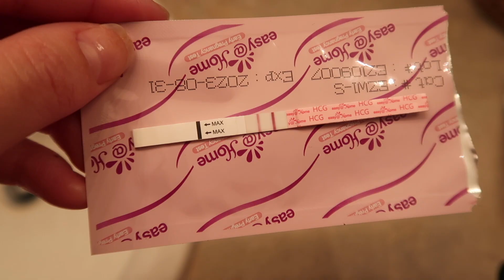OMG AM I PREGNANT?? Live Pregnancy Test Reaction at 8dpo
Im so sorry for the delayed video, but thank you to everyone who reached out and waited patiently!! I cant believe it xx

SOCIALS + LINKS:
Insta: vickiciftci    (follow our journey here)

PRODUCTS IN THIS VIDEO: (paid links)
My tracking diary
easy@home ovulation tests
First response test

MY OVULATION + PREGNANCY TRACKING DIARY:

MY NATURAL FAMILY PLANNING PRINTABLE:

EDITING PROGRAM:
iMovie